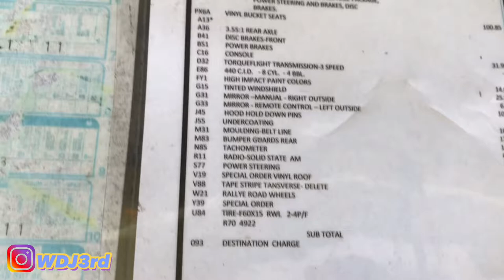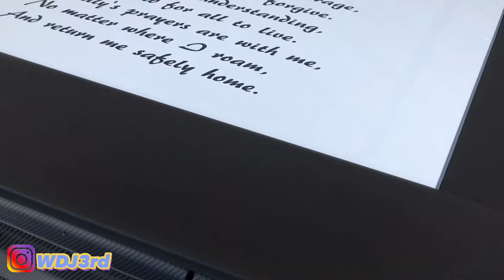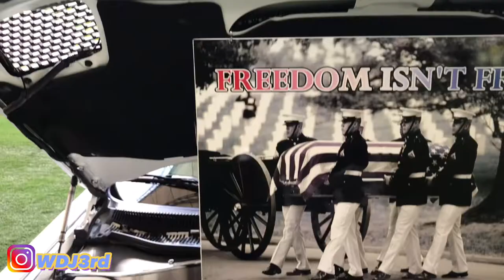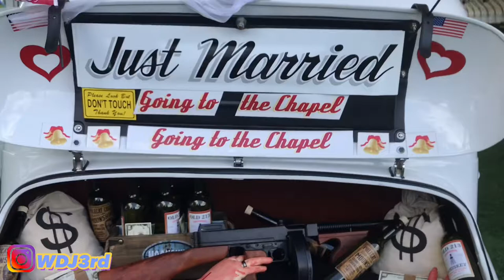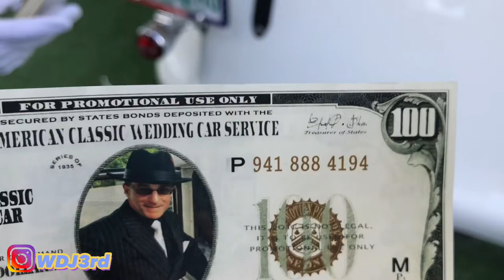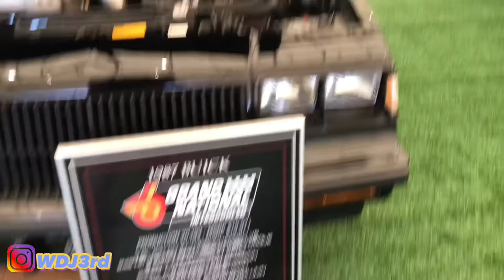The Best/Nicest Car Show Ever (Church Car Show)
This has to be the best and cleanest car show I’ve ever attended. Nice people, great food and a enjoyable time.